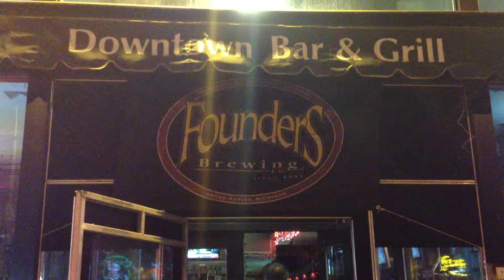Founders Night 2012